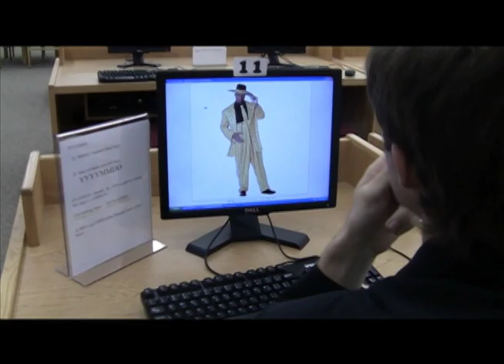Dr. Michael Moorhead - Prom Advice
Prom is a major league event...don't mess it up!

Produced by Michael Moorhead, Collin Hill, and Kennan Lind